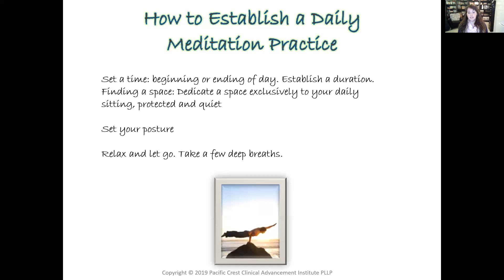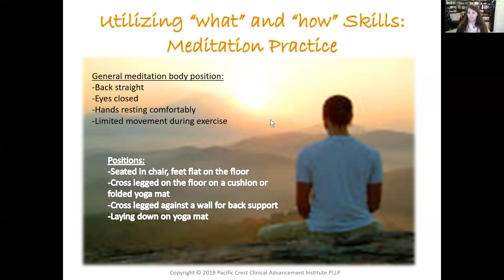Meditation tips for getting started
This video describes tips for starting a meditation practice, considering different meditation positions, and other useful meditation practice information.